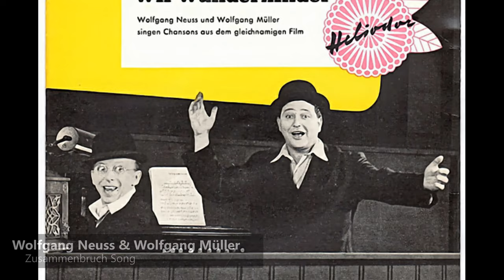Wolfgang Neuss & Wolfgang Müller - Zusammenbruch Song (1956)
Hans Wolfgang Otto Neuß (amtl. Schreibweise) (* 3. Dezember 1923 in Breslau; † 5. Mai 1989 in Berlin) war ein deutscher Kabarettist und Schauspieler.
Wolfgang Neuss kam als Sohn von Otto und Elisabeth Neuss (geb. Gebauer) in Breslau zur Welt. Er hatte eine Schwester Eva (später verheiratete Eva de Bouyse). Nach der Volksschule begann Neuss eine Lehre als Schlachter, ging dann aber mit 15 Jahren nach Berlin, um Clown zu werden. Dieser Ausflug endete in der Jugendverwahranstalt des Berliner Polizeipräsidiums am Alexanderplatz.

Während des Zweiten Weltkrieges war er zunächst beim Straßenbau im Arbeitsdienst, dann ab 1941 Soldat an der Ostfront. Er wurde mehrmals verwundet und erhielt das EK I. Seiner Schilderung nach entzog er sich weiteren Kampfeinsätzen als MG-Schütze, indem er sich selbst verstümmelte:

    „Als ich siebzehn war, hab ich mir in Russland vor lauter Angst mal den Finger abgeschossen. War Krieg, und der Russe lag nur ’n paar Meter entfernt von mir. Und ich wusste: Ich bin so kurzsichtig, dass ich sowieso nicht treffe. Eine Verletzung war die letzte Chance, aus dem Kessel rauszukommen. Ich nahm also den Karabiner 98k, ließ mich in einen Wassergraben fallen, hielt auf den Zeigefinger der linken Hand und drückte ab. Die Angst trieb mich zum Fortschritt.“

Nach einer anderen Darstellung handelt es sich bei der Geschichte von dem abgeschossenen Finger um eine Legende.

Kurz vor Kriegsende entging er dem Kampfeinsatz in Ostpreußen auf einem Lazarettschiff nach Dänemark. Die erste Nachkriegszeit verbrachte er in einem Internierungslager in Flensburg.

Bereits während seiner Lazarettaufenthalte und im Lager organisierte er bunte Abende, erzählte Witze und trat als Komiker auf. Aus diesem Talent machte er einen Beruf und wurde Kabarettist. Nach ersten Auftritten (als „Hansi Neuss“ oder „Peter Pips“) kam er Ende der 1940er Jahre bei einem neunwöchigen Engagement als Conférencier im Hamburger Hansa-Theater unter dem Namen Wolfgang Neuss groß heraus.

Sein Hobby war Fußballspielen. Ab 1967 sorgten die Auftritte als „Balltreter Rixdorfer & Co“ mit u. a. Sammy Drechsel, Dieter Hildebrandt und Rudi Dutschke regelmäßig für Publikums- und Medieninteresse.

1949 lernte er Wolfgang Müller kennen, dem er sich auf Anhieb geistesverwandt fühlte. Fortan traten die beiden als Duo („Die zwei Wolfgangs“) auf. 1950 gingen sie nach West-Berlin, wo sie ein Engagement beim Kabarett Die Bonbonniere annahmen. Im selben Jahr erhielt Neuss seine erste Filmrolle in Der Mann, der sich selber sucht (Regie: Géza von Cziffra), schrieb Stücke, spielte Theater und führte Regie im Kabarett.

Neuss pflegte auch zu Kabarettkollegen wie Eckart Hachfeld, Ursula Herking, Thierry, Dieter Hildebrandt und Wolfgang Gruner enge Kontakte. 1952 arbeitete er an zwei Programmen des Ensembles Die Stachelschweine mit.

Neuss und Müller fielen 1955 in Nebenrollen des Musicals Kiss me Kate in der Regie von Leonard Steckel auf und inszenierten sogleich als Mitternachtsshow eine Parodie auf das Musical namens Schieß mich Tell. Von da an erhielten sie ein Filmangebot nach dem anderen. Auch als Schlagersänger wurden sie bekannt (unter anderem: Schlag nach bei Shakespeare oder: Ach, das könnte schön sein …).

Ein tödlicher Unfall machte der Erfolgsgeschichte ein jähes Ende: Wolfgang Müller kam 1960 während der Dreharbeiten zu Das Spukschloß im Spessart bei einem Flugzeugabsturz in der Schweiz ums Leben. Wolfgang Neuss wurde von den Dreharbeiten zu diesem Film entlassen, angeblich mit den Worten: „Jetzt brauchen wir Sie auch nicht mehr!“

Wolfgang Müller (* 14. Dezember 1922 in Berlin; † 26. April 1960 bei Lostallo, Graubünden, Schweiz) war ein deutscher Schauspieler und Kabarettist
Seine Eltern waren der Bankdirektor Werner Müller und dessen Ehefrau Lisbeth, geborene Höfer. Er studierte Chemie, wurde während des Krieges eingezogen und hatte seine ersten Bühnenauftritte beim Fronttheater

Wolfgang Müller begann seine Bühnenlaufbahn 1945 am Salzburger Landestheater und ging dann nach Wien, wo er bereits als Kabarettist auftrat. 1947 kam er nach Berlin und war dort zwei Jahre Mitglied beim Kabarett der Komiker. In Berlin agierte er außerdem bei den Kleinkunstbühnen Mausefalle und Rauchfang sowie seinem eigenen Kabarett Greifi

1949 lernte er Wolfgang Neuss kennen. Sie gründeten das Duo Die zwei Wolfgangs und avancierten zu den bekanntesten deutschen Kabarettisten der 1950er Jahre. Gemeinsam waren sie als Kabarett-Partner unterwegs und karikierten besonders die CDU-Politik der Adenauer-Aera

Die beiden traten als Komiker-Duo wiederholt singend (Schlag nach bei Shakespeare oder Ach, das könnte schön sein …) in Spielfilmen auf, darunter Das Wirtshaus im Spessart, Wir Wunderkinder und Rosen für den Staatsanwalt
1960 kam Wolfgang Müller als Flugschüler bei einem Flugzeugabsturz in der Schweiz ums Leben. Sein Grab befindet sich auf dem Waldfriedhof Zehlendorf (Grabstätte Abt. II-U-112). Neben ihm wurde 1989 sein Film- und Kabarettpartner Wolfgang Neuss bestattet